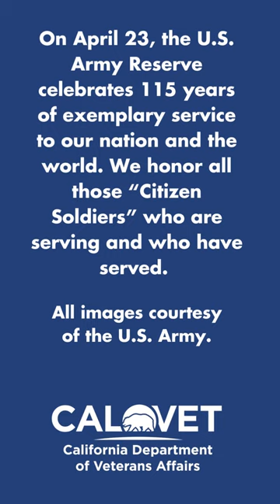Happy Birthday, U.S. Army Reserve!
On April 23, the@TheUSArmyReserve celebrates 115 years of exemplary service to our nation and the world. We honor all those “Citizen Soldiers” who are serving and who have served.

RSS: calvet.ca.gov/home/rss